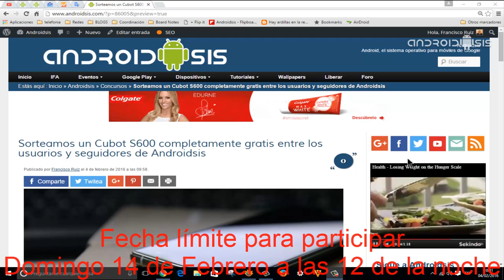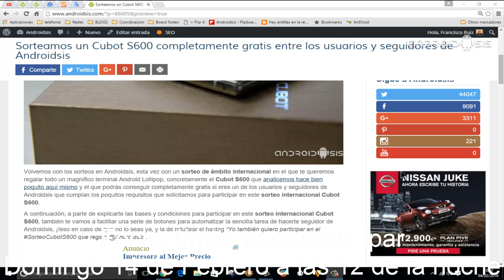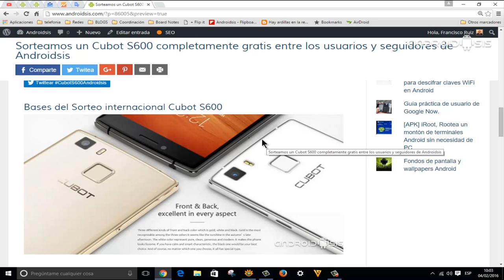Sorteo Cubot S600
Sorteo internacional de un Cubot S600, terminal que analicemos hace muy poquito aquí mismo en Androidsis: